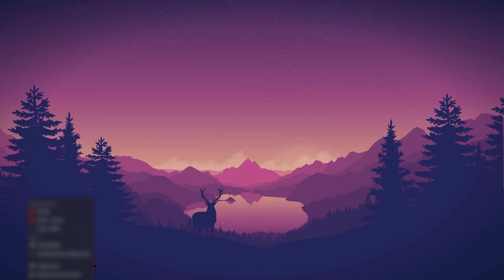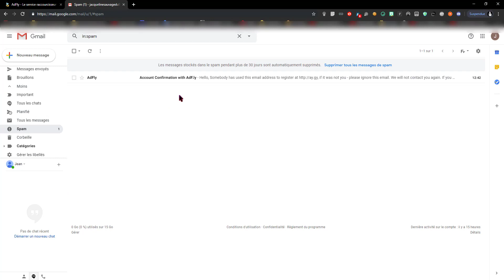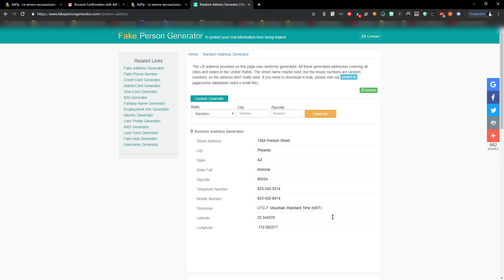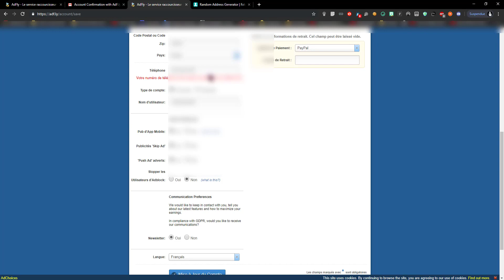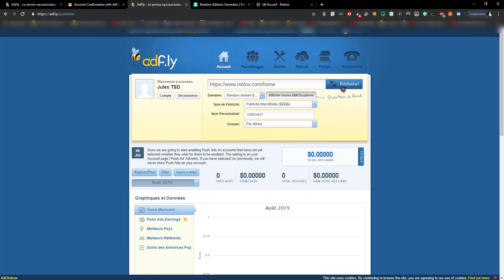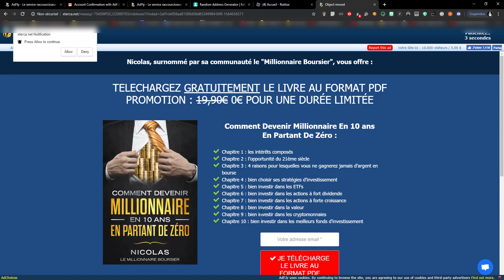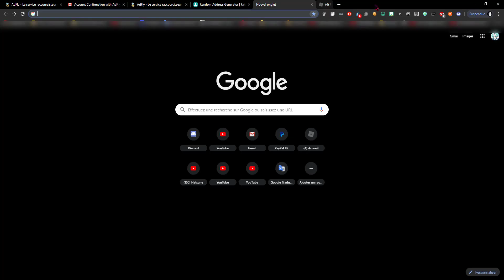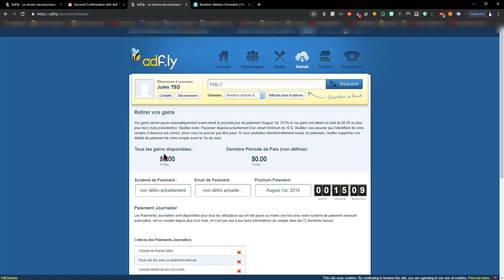tuto comment gagner de largent avec adfly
🎓Session gratuite de 30 minutes pour enlever vos problèmes de pertes en trading. Cliquez ici pour prendre RDV (30 minutes environ) pour répondre à vos questions comment gagner en scalping.
▬▬▬▬▬ Vos outils utiles pour votre business ▬▬▬▬▬
➜ La plateforme de webinaires la plus facile au monde. 30 jours d'essai gratuit. Essayez-le aujourd'hui!

▬▬▬▬▬▬▬ME CONTACTER ▬▬▬▬▬▬▬
▬▬▬▬▬▬▬▬▬MON MESSENGER ▬▬▬▬▬▬▬▬

Pour te faire financer ton compte de trading 2 solutions
Leeloo:

• Petit defis 200 likes ! •

adfly rates
adfly registration
adfly review 2021
adfly skipper firefox
adfly skipper 2020
adfly skipper edge
adfly skip firefox
adfly support
adfly to link
adfly tutorial
adfly tuyển dụng
adfly test link
adfly test
adfly traffic
adfly to link converter
adfly tampermonkey
adfly unshortener
adfly url decode
adfly url aren't initialized
adfly unlocker
adfly url are not initialized
adfly url shortener
adfly url
adfly virus removal
adfly verdienst
adfly vs bitly
adfly virus reddit
adfly vs shortest
adfly vs adfocus
adfly view booster apk
adfly whatsapp group
adfly wikipedia
adfly withdrawal
adfly withdrawal methods
adfly website
adfly wants to allow notifications
adfly won't let me download
adfly won't redirect
adfly pokemon x
adfly youtube
adfly youtube views
adfly link in youtube description
adfly shrink your urls
que es adfly y como funciona
cara membuka adfly yang tidak bisa dibuka
adfly link in youtube
ouo y adfly
adfly zarabianie
adfly zarobki
adfly vs zagl
adf.ly zombi
adf.ly
adfly plants vs zombies garden warfare
jak pobierać z adfly
jak zarabiać z adfly
adfly trackid=sp-006
adfly 1000 views
adfly 1000 klicks
adfly/1iqas3
adfly/1lgss3
adfly 2021
adfly 2020
bot adfly 2020
adfly cpm 2020
skip adfly 2020
adfly bot apk 2020
adf.ly 2021
adfly press allow to continue
adfly press allow to continue solution
adfly pop up ads
adfly pulsa «allow» para continuar
adfly press allow to continue bypass
adfly press allow to continue 2020
adfly payout rates
adfly press allow to continue 2021
adfly que es
adfly quitar notificaciones
adfly quebra link
adfly quitar
adf questions
quitar adfly online
quitar adfly de links
adfly q.gs
adfly real or fake
adfly reviews
adfly reddit
adfly remover
adfly revenue
adfly not working
adfly notification bypass
adfly notifications
adfly net worth
adfly notification page skipper
adfly not redirecting
adfly not working 2021
adfly no allow button
adfly opener
adfly owner
adfly online bypass
adfly on facebook
adfly online skipper
adfly optifine
adfly opera
o adfly paga por click
burlar o adfly
quanto o adfly paga
quanto o adfly paga por clique
como burlar o adfly
como pular o adfly
como pular o adfly pc
como passar o adfly
czy adfly jest bezpieczne
adfly jest bezpieczne
adfly killer
adfly kaspersky
adfly killer chrome
adfly killer firefox
adfly killer extension
adfly killer opera
adfly kill
adfly click
adfly link converter
adfly link skipper online
adfly link opener
adfly loop
adfly link downloader
adfly link test
adfly money per click
adfly money
adfly malware
adfly minecraft mods
adfly make money
adfly minecraft pocket edition gratis
adfly money making
adfly per klick
adfly how it works
adfly how to bypass
adfly how to allow
adfly is a virus
adfly is real or fake
adfly is safe
adfly is cancer
adfly india
adfly is legit
adfly is bad
adfly income
i hate adfly
adfly join now
adfly jumper
jdownloader adfly
adf.ly jeux
adf.ly jeux ps3
adf.ly job
gadfly bad tölz
gadfly deutsch
gadfly suite
gadfly julia
gadfly film
gadfly meaning
gadfly book
adfly how to skip
adfly how to skip allow
adfly how to earn money
adfly how much per click